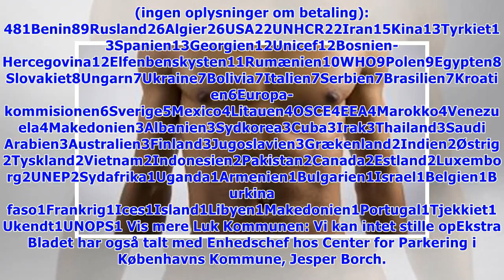Diplomater skider på parkeringsbøder: Her er de største syndere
Søndag d. 6. maj. 2018 - kl. 23:17 0 Foto: Jonas Olufson Ved du noget eller kender du til sager, hvor en diplomat har brudt loven, så hører vi gerne fra dig?